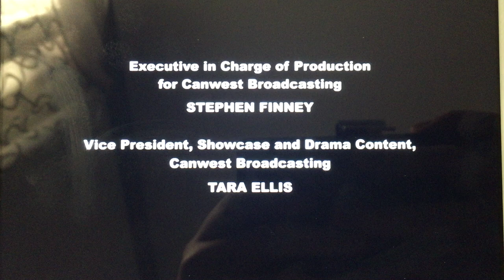CanWest/Georgian Entertainment/Oasis International (2008)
Now here’s the season 3 show is call “Rent-A-Goalie” (2008)